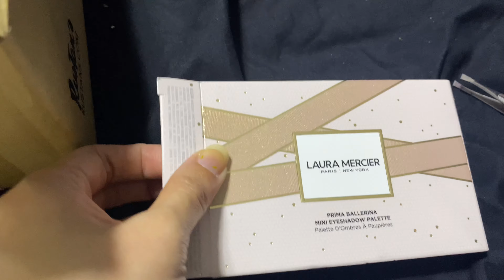MASAYA SYA! NAG-PALIBRE!